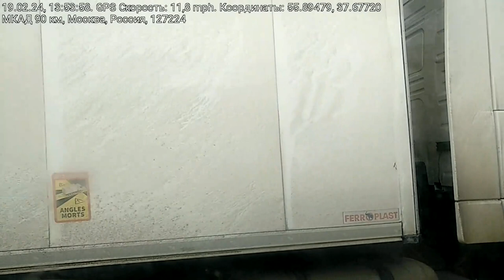Про "Ночь свободы" в Мюнхене, первых майданщиков и польских фермеров 19.02.2024 на радио "Вести ФМ"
Про итоги конференции в Мюнхене, как и где живут активисты украинского майдана и акции протеста польских фермеров. Из Москвы в Мытищи на 412 маршрутке, слушая радио "Вести ФМ" 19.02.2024.
0:01 - про Мюнхенскую конференцию по безопасности и "Ночь свободы"
9:47 - про то, как устроились на Западе активисты-майданщики из 2014 года
13:56 - про акции протеста польских фермеров